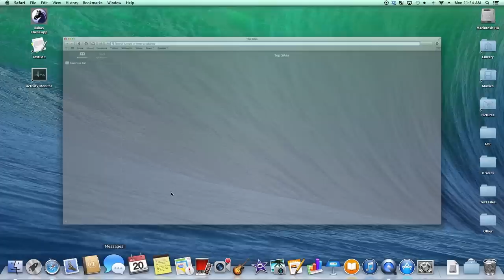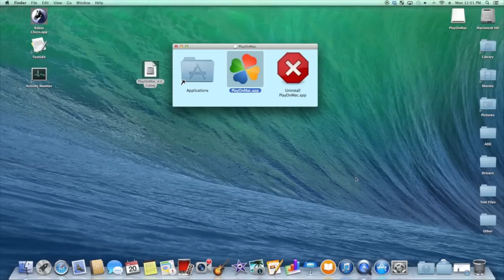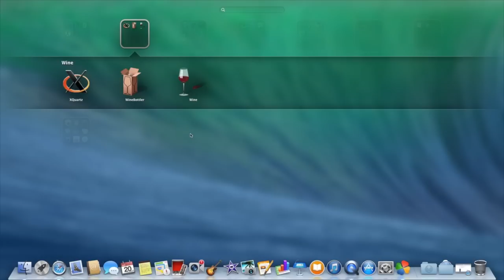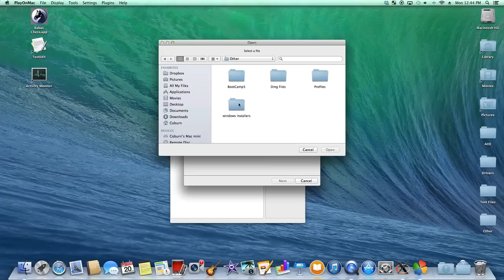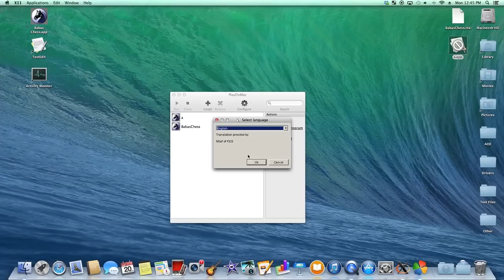How to Install and run Windows programs on a Mac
This is a quick tutorial about how to install and run windows programs on mac computers.